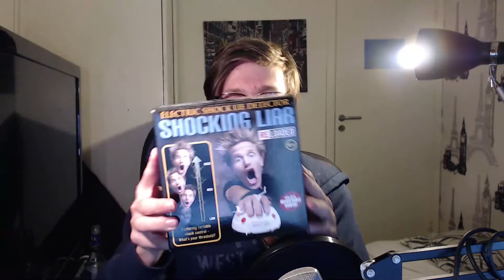UNBOXING AV LØGNDETEKTOR!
Heisann folkens Supercliff her og hjertelig velkommen til en ny video på min kanal idag er det en unboxing video, jeg unboxer en løgndetektor, lyger man så får man støt! håper dere vil de dette på kanalen

►Tusen takk for at du så på videoen min!
    håper du likte det du så!

►for spørsmål kan du sende meg en mail.

bli med og gjøre kanalen min stor!

►Bli en Cliffer du også!